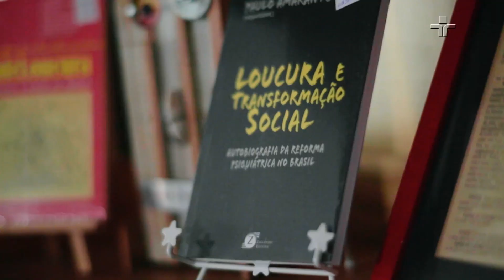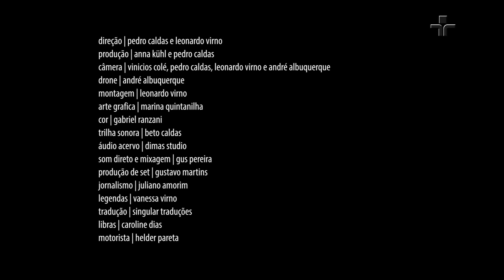Café Filosófico Expresso | Sinto, logo existo | 04 - Delírios de quem?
Circuito: Ponto de Economia Solidária e Cultura do Butantã

A professora de psicologia Ianni Scarcelli convida o filósofo e artista plástico Thomas Josué Silva para uma reflexão sobre como nós, enquanto sociedade, ouvimos e acolhemos as diferenças.

A conversa traz um olhar sobre o que a ciência vem descobrindo e aquilo que ficou, ou deveria ficar, para trás.

Esse é o quarto episódio da série “Sinto, logo existo”, temporada do Café Expresso que joga luz sobre o atual cenário de transtornos mentais, ao mesmo tempo busca identificar os principais contextos facilitadores, e discutir qual o papel da ciência e do pensamento no exercício de caminhos terapêuticos.